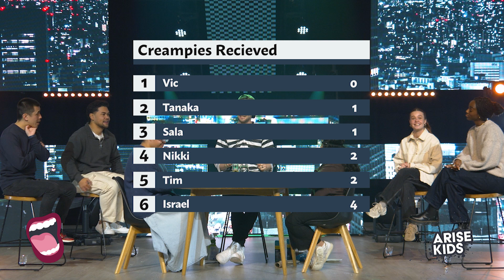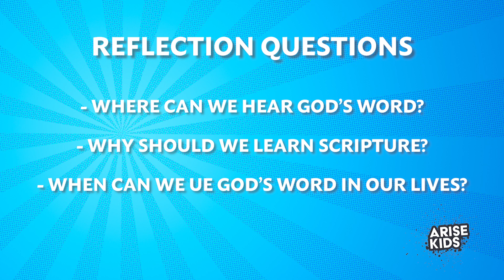"God's Word in my Mouth" | Out of My Mouth | ARISE Kids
Welcome to ARISE Kids as we finish off our series called Out of My Mouth! All about watching the words that we speak and the power that our words carry!

This week Israel teaches us all about how we are equipped by God's word! We learn all about how God's word empowers us with strength and guidance!

PLUS! We spend some time together in praise and in worship, play a final round of our game Happy Clappy, master our series memory verse AND MORE!

0:08 - Praise: All Things
3:38 - MC Intro
4:120 - Game: Happy Clappy
11:06 - The Memory Verse
12:31 - Worship: Fall Afresh
15:38 - Message: Israel
23:46 - Next Steps & MC Outro
25:01 - Reflection Questions